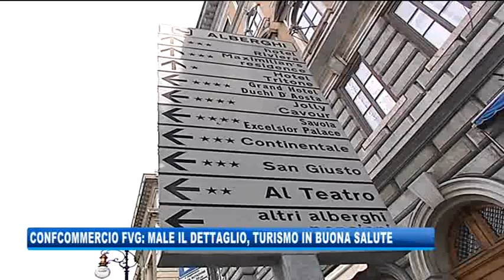30/11/2019 - INDAGINE CONFCOMMERCIO: GIU' I NEGOZI AL DETTAGLIO, TIENE IL TURISMO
IL NOTIZIARIO (sabato 30 novembre 2019) - Drastico calo del commercio al dettaglio, turismo in buona salute: è quanto emerge dall'indagine di Confcommercio del Friuli Venezia Giulia sul terzo trimestre di quest'anno.